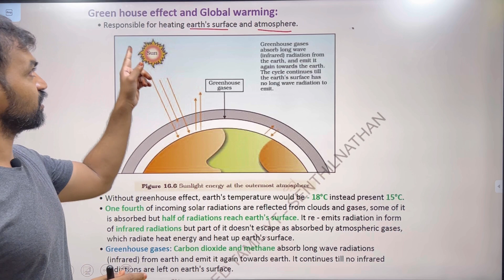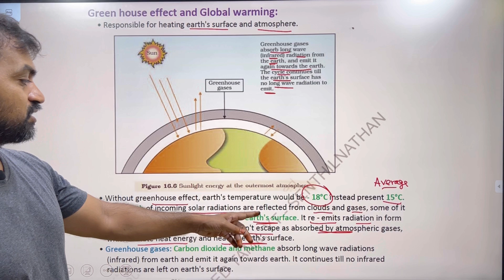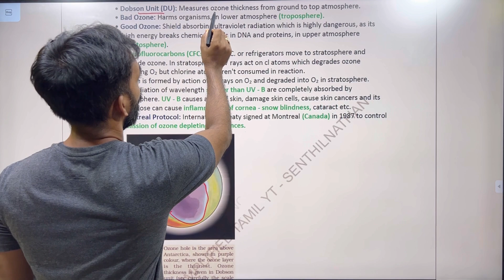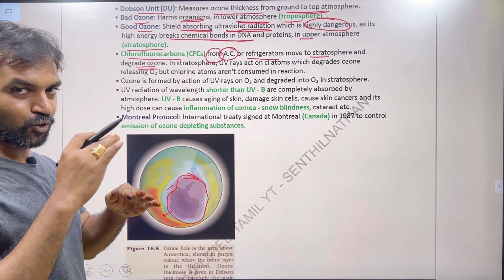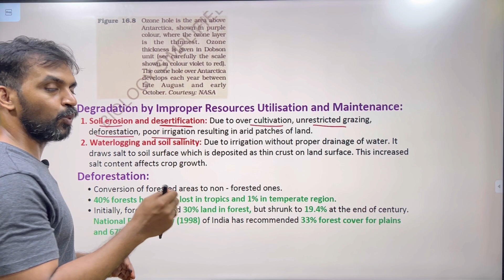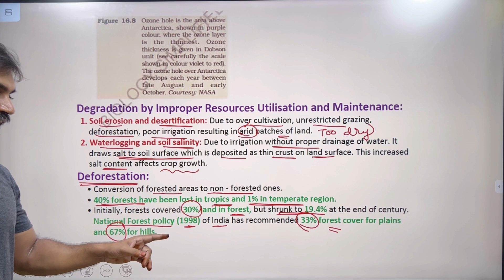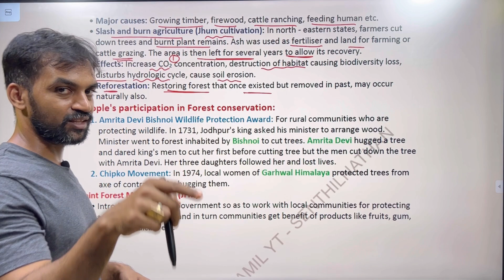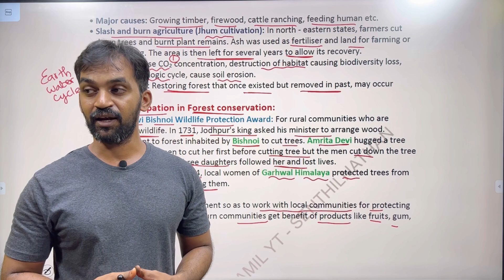Environmental issues class 12 | Part 3 | NCERT Line to Line | Thannambikkai Batch